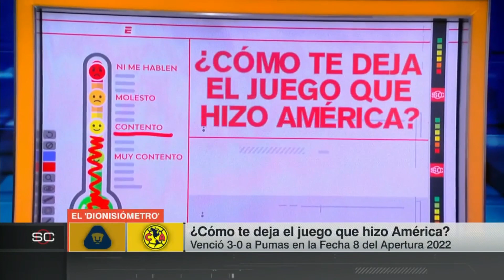EL DIONISIOMETRO: El Clásico TAPATÍO y CAPITALINO hierven en el análisis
Dionisio Estrada analiza las acciones que dejó este fin de Clásicos en una nueva e interesante dinámica.